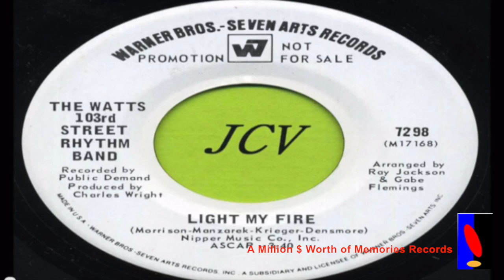Charles Wright & The Watts 103rd St. Rhythm Band's "Light My Fire" - An Iconic Sound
Prepare to be transported back in time as we revisit one of the most iconic songs in rock history. In this video, we delve into the mesmerizing world of Charles Wright & The Watts 103rd St. Rhythm Band's unforgettable hit, "Light My Fire."

"Light My Fire" is a timeless masterpiece that has left an indelible mark on the music industry. Its infectious melody, soulful rhythm, and captivating lyrics have resonated with audiences for generations. From its initial release to its enduring popularity in movies and TV shows, this song continues to captivate music lovers of all ages.

Description

Charles Wright, an influential songwriter and recording artist, emerged as the leader of Charles Wright & the Watts 103rd Street Rhythm Band in the late 1960s. Born in Mississippi, Wright's passion for music developed from a young age and was influenced by the Delta blues. The band's soulful, funky sound gained commercial success, and their iconic song "Express Yourself" has been sampled by numerous artists. After the band disbanded, Wright pursued a solo career, exploring various musical styles. His legacy has left an indelible mark on the music industry, inspiring generations of musicians.

Published Books:

Still On The Road To Freedom

The Collected Novels of Charles Wright